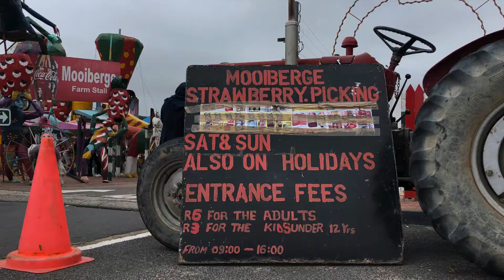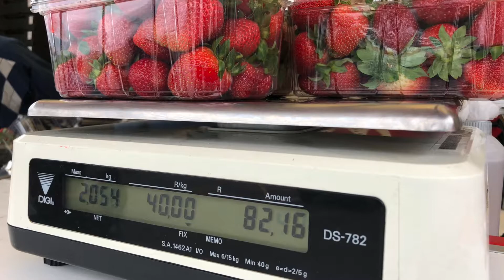MOOI BERGE STRAWBERRY FARM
JUST a short adventure to Mooi berge strawberry farm for strawberry picking